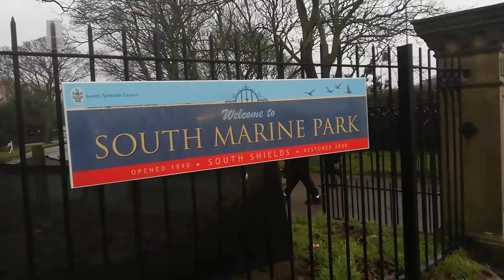Nature Healing and Evening Walk.